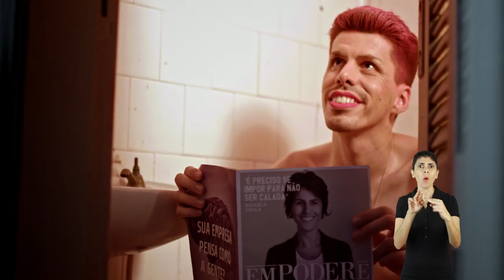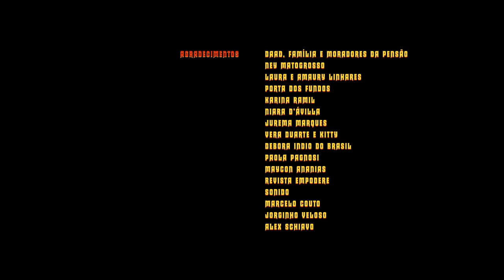[LIBRAS] PEDALADA • UMA SAGA DE DUDA BRACK • VIDEOCLIPE OFICIAL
+ direção e roteiro: Ana Campos, Duda Brack e Rebeca Brack
+ direção de cena: Rebeca Brack
+ direção de fotografia e steadicam: Dudu Mafra
+ direção de fotografia e câmera (a partir cena carro): Felipe Romano
+ direção de arte e set design: Ana Campos e Rebeca Brack
+ preparação de elenco: Sergio Penna
+ direção de movimento: Lavínia Bizzotto
+ figurino: Ana Campos
  + 1º figurino Alice Caymmi: Ju Jungle
  + 2º figurino Alice Caymmi: Marianna Ladeira
  + colaboração e execução figurino Duda Brack: Studio Marta Reis
+ maquiagem: Anderson Milfont
+ assistente: Jorge Luiz
+ edição: Duda Brack, Wellington Anjos e Kaio Caiazzo
+ color e finalização: Alex Lopes
+ design gráfico: Rebeca Brack
+ motion Graphics: Thásya Barbosa
+ 1º assistente de direção: João Orban
+ 2ª assistente de direção: Gabriela Gaia Meirelles
+ 1º assistente de câmera (Dudu Mafra): Vitor Vidigal
+ 2º assistente de câmera (Dudu Mafra): João Chatagnier
+ still: Sherolin Santos
+ produção Executiva: Ana Campos
+ coordenação de produção: Ana Wuensche
+ assistência de produção: Luniara Miranda, Olívia, João Bulcão e Tereza Tezz
+ 1º contra-regra e platô: Pedro Souto
+ 2º contra-regra: Leonardo Dobrowski
+ maquinaria: Phabien Silvério
+ eletricista: Douglas Oliveira
+ som direto: Gabriel Jacarandá
+ desenho de som: Jayme Monsanto
  + colaboração desenho de som (efeito voz Alice Caymmi): Gabriel Ventura
+ música de abertura: “Meu Cupido é Gari”
  + versão: Marília Mendonça
  + autores: Isaías G. S. Jr. e Marcos Vinícius S. de Oliveira
  + obra cedida pela BMG BRASIL  |  Fonograma gentilmente cedido pela SOM LIVRE
+ elenco: Duda Brack, Gabriel Leone, Alice Caymmi, Caio Prado, Daniel Chaudon, Manuela Mesquita, Lavínia Bizzotto, Aiye (Larissa Conforto), Mariana Trigo, Gabriel Ventura, Barbosa, Jonas Hocherman, Zerzil, Luniara Miranda, Milene Figueiredo, Daad e Edy

FICHA TÉCNICA DO SINGLE

+ composição: Chico Chico e Duda Brack
+ produção musical: Duda Brack e Gabriel Ventura
+ arranjo de base: Duda Brack, Gabriel Ventura, Barbosa, Guilherme Lírio, Jonas Hocherman e Vitor Tosta
+ arranjo de sopros: Vitor Tosta

+ Duda Brack: vozes
+ Barbosa: bateria
+ Gabriel Ventura: guitarras, piano
+ Guilherme Lírio: baixo
+ Jonas Hocherman: tuba, trombone baixo
+ Vitor Tosta: trombone

+ gravado (Estúdio Carolina | RJ) por Diogo Guedes, em outubro de 2018
+ mixado por Ricardo Mosca (SP), em janeiro de 2020
+ masterizado por Felipe Tichauer (Red Traxx Mastering | Miami), em fevereiro de 2020

+ selo: Matogrosso (Ney Matogrosso)
+ selo e assessoria de imprensa: Jorginho Velloso (Alá Comunicação e Cultura)
+ distribuição: Altafonte
+ realização, online e comunicação: Pink e o Cérebro

eu pedalei pelada
eu pedalei pelada
eu pedalei pelada
eu pedalei pelada

por mais de sete quadras
em plena madrugada
e eu te procurei e nada
te procurei e nada

eu tropecei descalça
eu tropecei descalça
eu tropecei descalça
eu tropecei descalça

nos cacos perdidos
das tuas palavras
não me deparei com nada

que valesse à pena ser lido
relido
remoído
revivido
ou até mesmo dito
em som audível
para os seus distintos ouvidos

é...
os seus distintos ouvidos
tão distintos que não ouvem
nada do que eu digo

afinal, nada do que eu digo
realmente faz sentido
realmente, nada do que eu digo
realmente faz sentido

nada do que eu digo importa pra você
não importa o que eu diga
você sempre faz questão de me dizer
que não está ouvindo

mas enquanto você finge
que eu estou falando com as paredes
minha voz
vai sorrateiramente
bagunçando a sua mente
vasculhando a sua cabeça
até você dizer:
CHEGA!